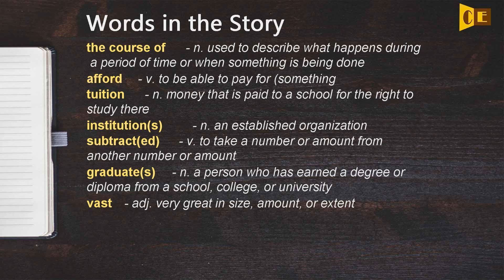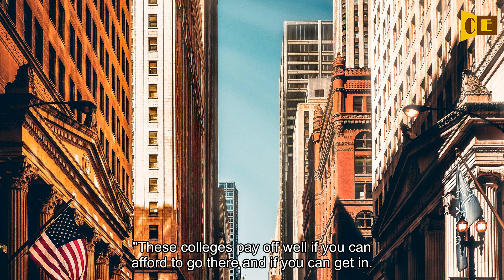Listen English - High Cost of College Raises Questions about Return on Investment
Pete Musto reported this story for VOA Learning English. Ashley Thompson was the editor.
I hope this video could help to improve your listening skill.